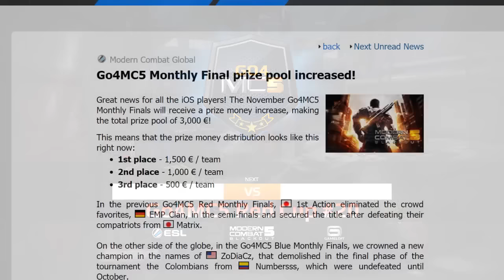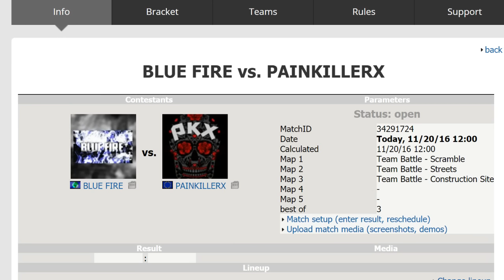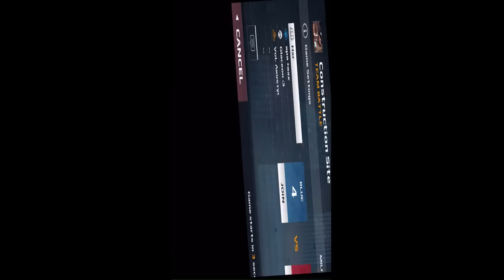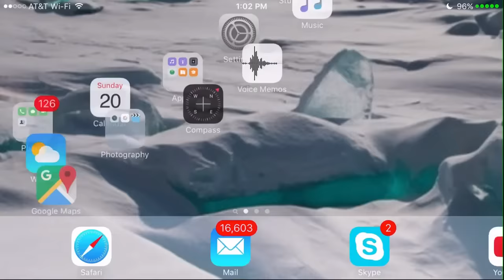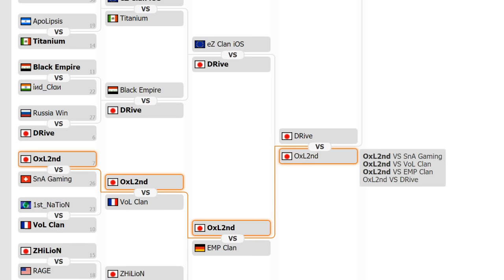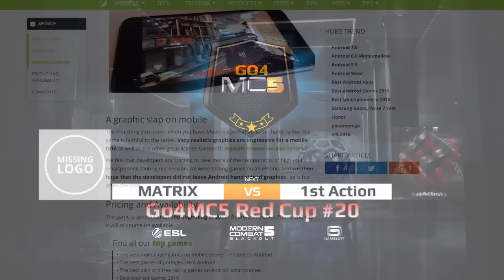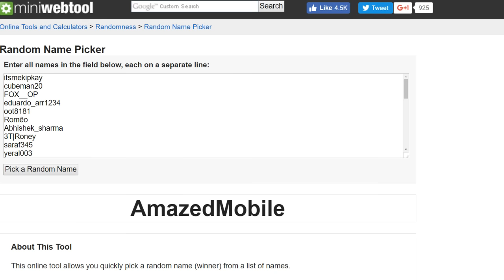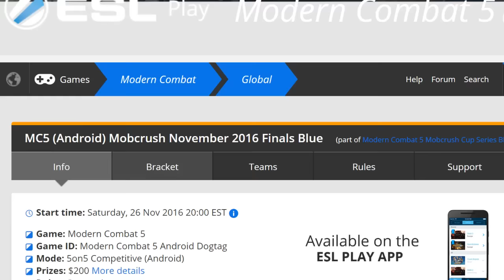Go4MC5 (iOS) Red Cup #20